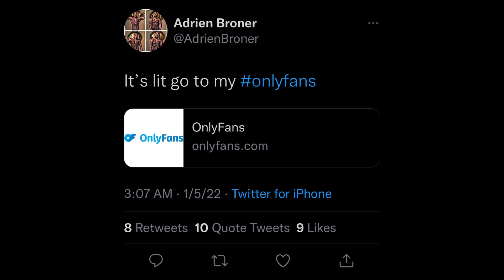😳 Adrien Broner Starts An Onlyfans Account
Former four weight division champion Adrien Broner starts an only fans account